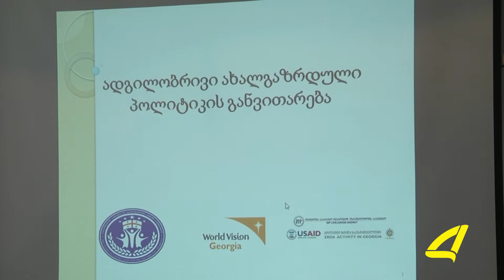,,ადგილობრივი ახალგაზრდული პოლიტიკის განვითარება"-შეხვედრა გუბერნიაში 17- 07-2017